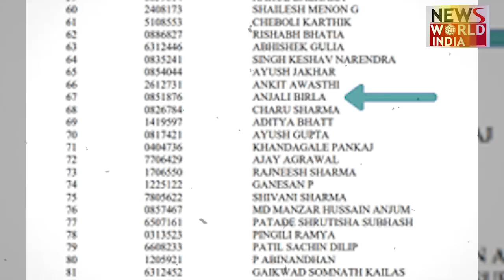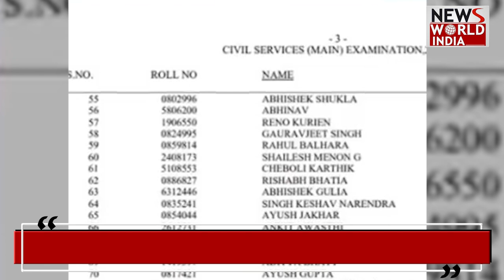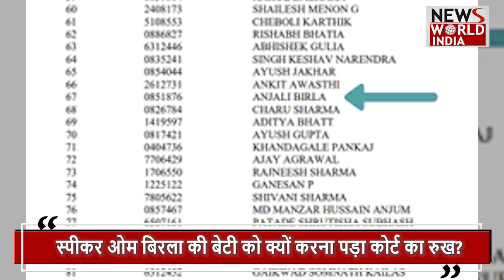ओम बिरला की बेटी को लेकर बड़ा खुलासा | OM BIRLA